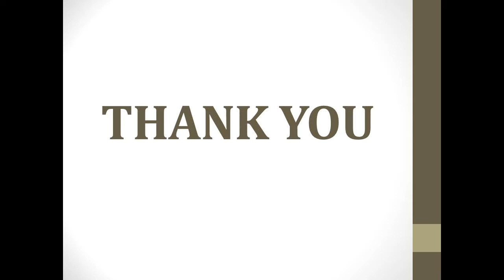4K Underwater footage + Music | Nature Relaxation Rare & Colorful Sea Life Video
This video to relieve your stress

video from
Free HD Videos - No Copyright